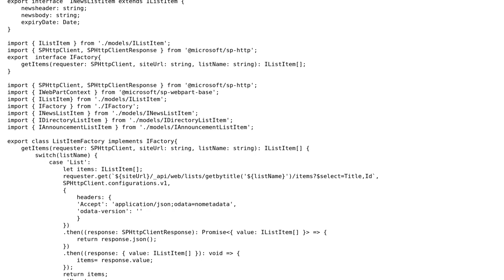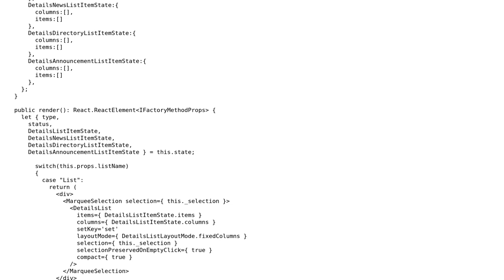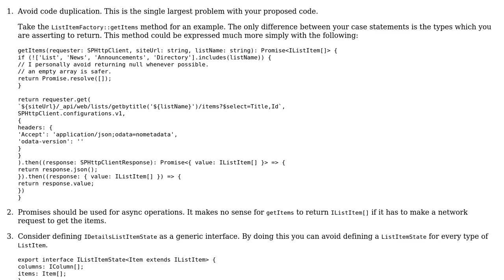Code Review: Rendering SharePoint lists into tables with any number of columns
With thanks & praise to God, and with thanks to the many people who have made this project possible! | Content (except music & images) licensed under CC BY-SA | Music | Images & others | With thanks to user Luis Valencia user Gerrit0 user 200_success and the Stack Exchange Network Trademarks are property of their respective owners. You are responsible for your own actions.